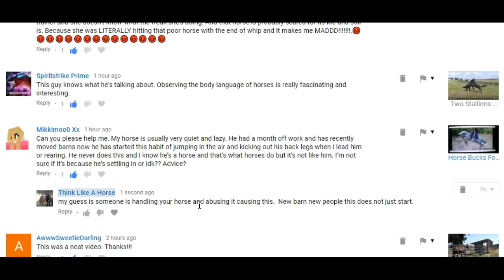My Horse Has A Strange Change In Behavior - Is It Because Of A New Barn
thinklikeahorse ItIsNeverTheHorsesFault This is an interesting questions and thought I would share my thoughts on this.